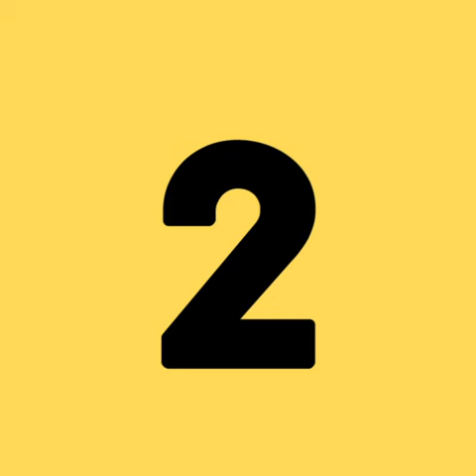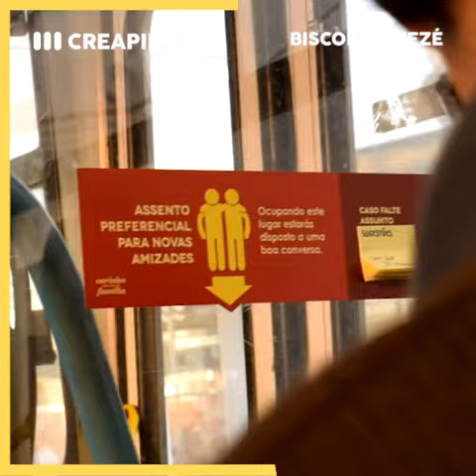6 idées créatives qui rendent le quotidien plus amusant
Des idées malignes pour favoriser les rencontres entre inconnus et donner le sourire. Voilà ce qu'il manque dans nos rues !